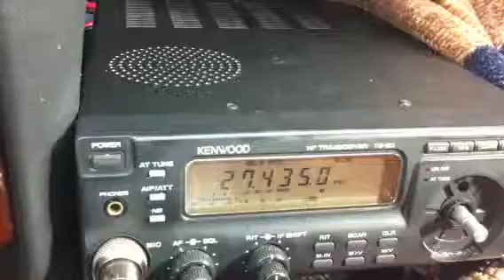157 Dave NJ Hits New Haven!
157 Dave, Plainfield, NJ makes a nice connection to the New Haven lighthouse.  September 24, 2011.